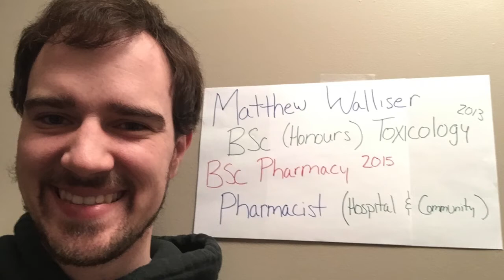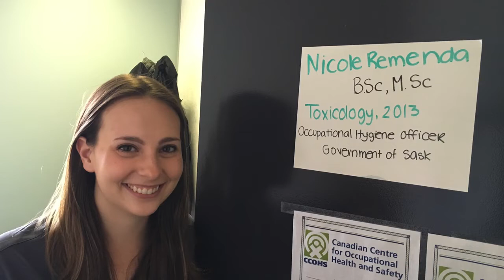Toxicology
Learn about the Toxicology undergraduate degree program offered through the College of Arts and Science at USask.  To find out more about this program or the other environmental programs at USask